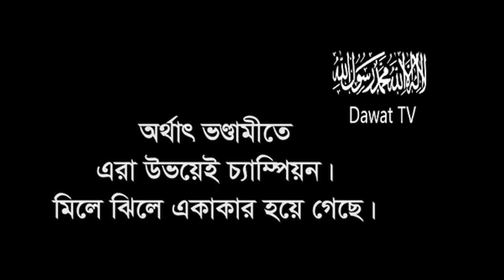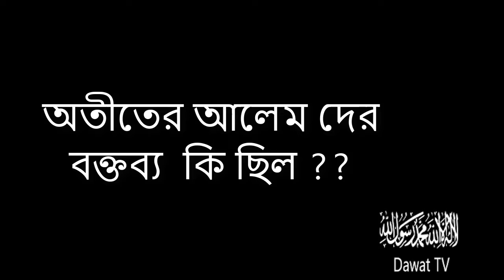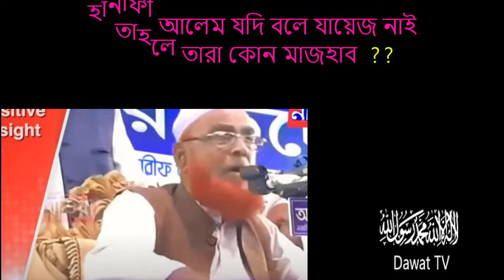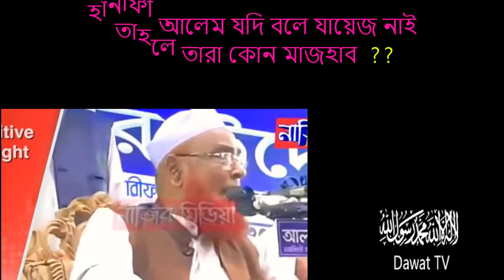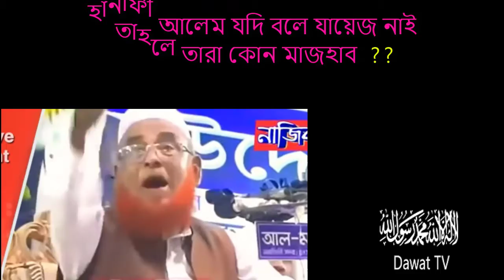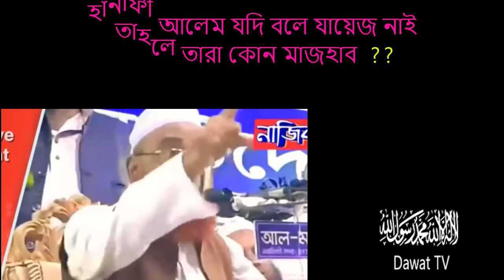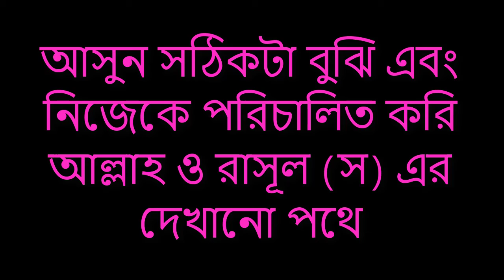উজানি পীরের মুখোশ উন্মোচন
Our Official Facebook Page:(ইসলাম এক শাশ্বত জীবন ব্যাবস্থার নাম)

Our Mission:
সত্য প্রচার করা, সকল ভ্রান্ত আকীদা ছেড়ে একমাত্র আল্লাহ প্রদত্ত ও রাসূল(সাল্লাল্লাহু আলাইহি ওয়া সাল্লাম) এর দেখানো পথে চলা এবং মানুষদেরকে সিরাতিম মুস্তাকিম এর দিকে আহবান করা।

(Preaching the truth, abandoning all false beliefs and following the path given by Allah alone and shown by the Prophet (peace be upon him) and calling people to Siratim Mustaqim.)

ভিডিও টি  তৈরী করার জন্যে আমরা অন্যদের ভিডিও শেয়ার করেছি এবং সেটা থেকে যত টুকু দরকার ততো টুকু নিয়েছি তবে কোনো বক্তব্য  বিকৃতি করা বা কেটে প্রকাশ করা হয়নি |

আপনি যদি আমাদের ভিডিওতে কোনও ভুল দেখতে পান তবে আমাদের ক্ষমা করুন